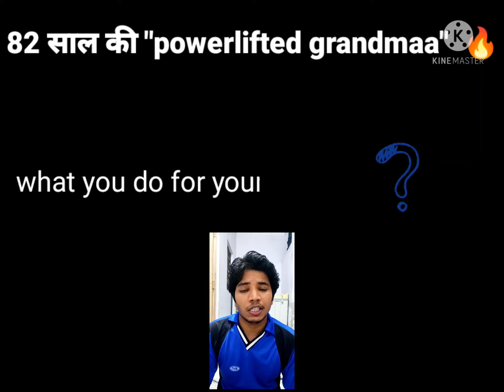82 साल ki Powerlifted Grandmaa 🔥 by Hemant_sharma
Hello dosto

Aapke liye main roj ek fact ki ya motivation ki video laya karunga dosto mera channel naya hai or mujhe YouTube ke bare me jyada nhi pta so dhire dhire main sikhta rhunga or dhire dhire video ko thik karunga bus dosto aap sbka pyaar chaiye or please aap mujhe mere video ke baare me comment karke jarur btana ki meri video me positive or negative point kya hai jisse main jaan sku ki meri video me kya thik karna hai ...

Or dosto apna pyar bnaane ke liye

Jai hind

Vande matram

Please hand wash or keep mask on face